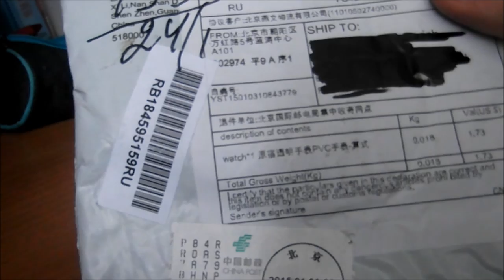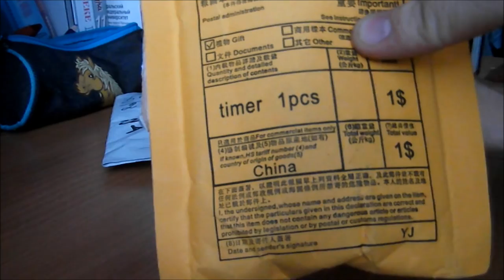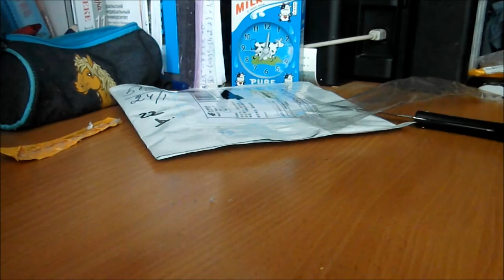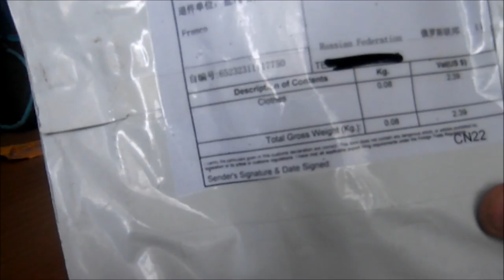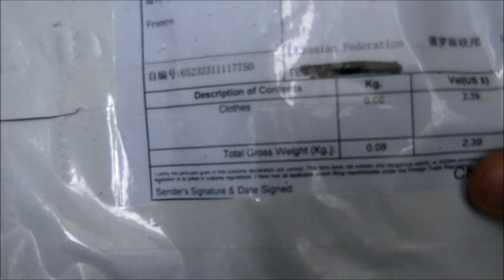Посылки с ALIEXPRESS - Часы Geneva и Плавари BRAVE PERSON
Ссылки на товары:
Часы МАТЕМАТИЧЕСКИЕ
Часы "GENEVA"
Плавари "Brave Person"

- ОБЛАКО ТЕГОВ -
Китай Обзор Распаковка China Алиекспресс Aliexpress почта анбоксинг unboxing посылка из китая Tinydeal Новинка тинидеал тинидил посылки обзор тест кружка self stirring mug распродажа га-га сделки ga-ga deals супер superdeals конкурс анонс релакс видео летсплей lets play трусы шорты плавки боксеры boxers calvin clein briefs назад в будущее товары товар back to the future калвин кляйн игровая мышь геймеры геймерская surviving tool прибор для выживания stainless steel сталь T- V9 оригинальный бренд 2400 DPI 6D оптическая мышь Gaming Прохладный Дизайн Профессиональные USB Проводной игры Мыши для компьютерной периферии lords of the rings подвеска модная стильная стиль кольцо золотое одежда платье фуболка девочка 5 6 лет чай улун oolong tea мыло угрей акне лечение сыпь sulfur soap
Продвижение свободного покроя кошельки для мужчин новинка верхней части неподдельной кожи кошелек мужчин бумажник монет сумка оптовая продажа бесплатная прямая поставка Спорт жк-экран металл мини клип mp3-плеер без микро-tf / SD карты с зарядный кабель для бесплатная ключница Подлинная кожа коровы Key Holder Мужская Сжатые Key Чехол брелок кожа Авто ключеник Бесплатный ЖК доставка Clip- на электронной цифровой гитара хроматической Бас скрипки Ukulele - C Укулеле - D тюнера T- 27 тюнер часы силикон силиконовые водонепроницаемые waterproof ручка шприц  5pcs Novelty Liquid Syringe Ballpoint Pen Medical Hospital Stationery Blue Ink Needle Tube Writing Ball Point Syringe Pen танграмм 2014 New High Quality Children Toys/Developmental Jigsaw Puzzle for Children/Wooden Puzzle Kids Toys Игрышка снеговик Олаф Мультфилим Дисней Холодное сердце Disney Retail NEW Cartoon Movie Frozen Lovely OLAF the Snowman Plush Doll Stuffed 25CM Cotton OLAF Brinquedos dull toys T002  Hot Car Amplifier Kinter MA-170 Lights Function 12V Dplifier Computer Power Amplifier Automotive AM Russia Free Shipping женская мужская футболка Смелый человек армия краткая нижнее белье нижнее белье мужские купальник бикини плавать краткое 5 цвет специальное предложение бесплатная доставка B76 прочный прозрачный пластиковый пвх часы кварцевые часы полезная для мужская 19 стиль Geneva GENEVA geneva 12 цветов новинка швейцарских часов силикон часы для женщин горный хрусталь часы для женщин платье часы